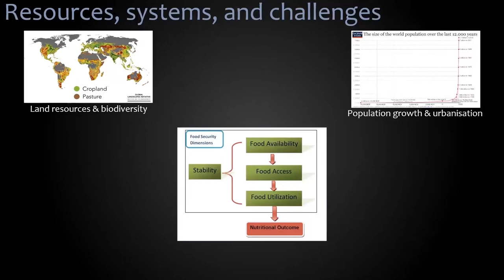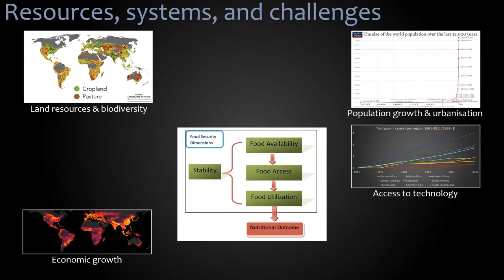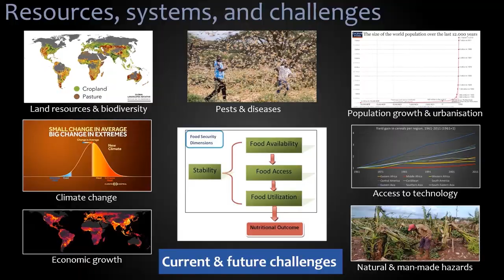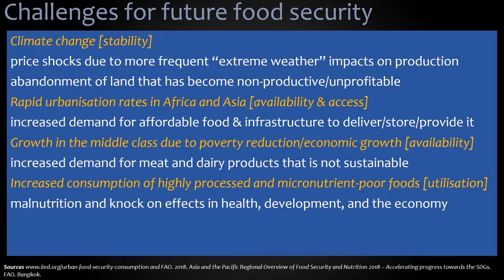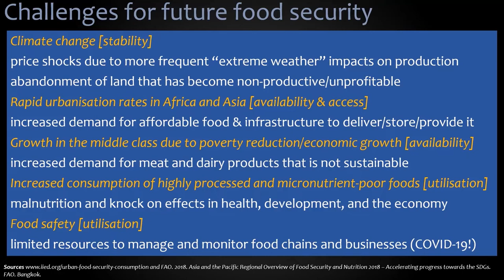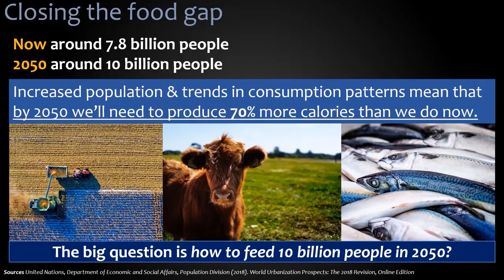Towards Zero Hunger - Challenges in Food Security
Prof. Andrew Nelson (ITC/University of Twente) talks about major challenges to future food security.

This video was extracted from a mini-series of keynote lectures on food security, kindly made available for the 'Towards Zero Hunger' MOOC (Massive Open Online Course) funded by the German Federal Ministry of Education and Research (BMBF) through the German Aerospace Center (DLR).

Towards Zero Hunger will take you on a journey through the exciting world of Earth observation (EO) showcasing the capabilities of  EO technology to mitigate world hunger.